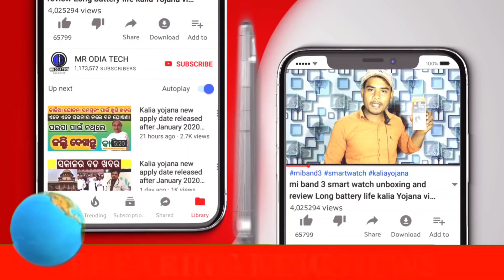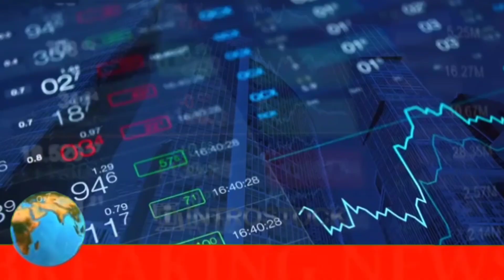Gold Rate 21 September 2020 || Today Gold Rate Odisha Suna Rate kete Gold news live